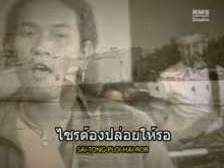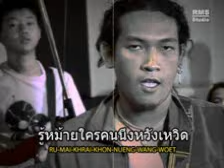ข๋วยใจ - ไม้ไผ่ [OFFICIAL MV - เพลงใต้]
เพลง : ข๋วยใจ
ศิลปิน : ไม้ไผ่
คำร้อง/ทำนอง : วิสันต์ อินทประสิทธิ์